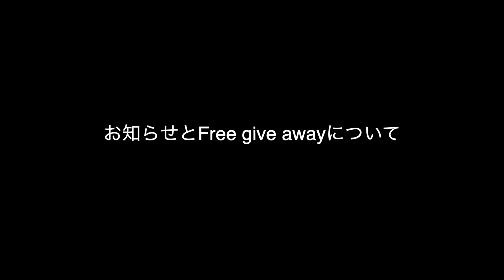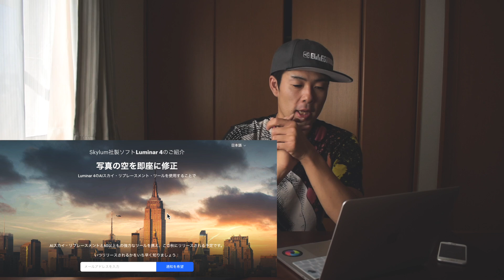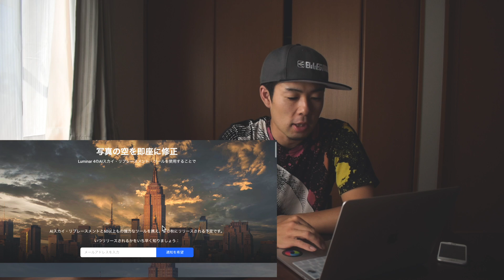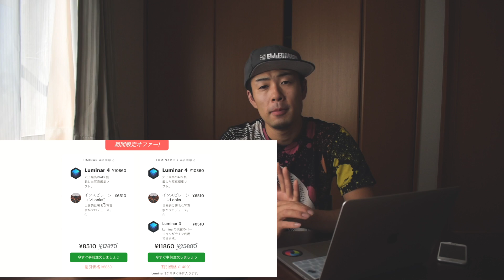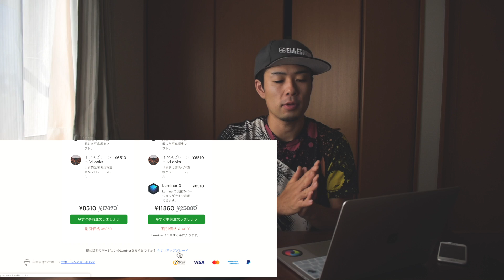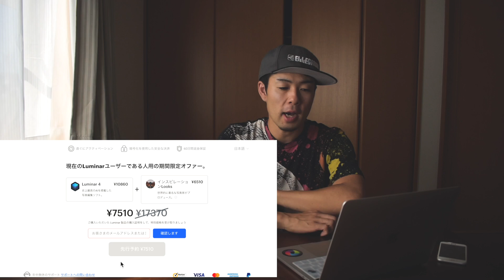【Skylum】Luminar4の登場・アップデートとFree Give awayキャンペーンについて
こんにちはfotoshinです。
今回はLumianr3からLuminar4へのアップデート
についての動画です。
新しく搭載される人工知能AIの技術を用いた
SkyReplacementという空を簡単に入れ換える機能です。
間違いなく現段階で他のソフトに無い機能です。

以前僕の動画でもLuminarで空を入れ替える動画を

既存ユーザーはアップデートにあたり
注意点もあるのでご確認ください。

Fotoshinからのフリーギブアウェイキャンペーン
抽選で4名の方に帽子かLumnar3の無料購入コードを
以下のメールアドレスからご応募下さい！

メールで送る内容は
⑴撮影でこれから訪れたい場所
⑵その理由
上記二つを記載が条件となりますので
是非それらを記入して送ってください。
応募者の中からランダム、内容も見ながら
抽選いたします。

８月２５日が締め切りで
当選者にはメールにてお知らせいたします。
尚このメールアドレスについてギブアウェイの
ために設立冴えたものであり今回の内容以外の
質問等はお受けいたしませんので、よろしくお願い
いたします。

fotoshin

SKYLUMのLuminar,AuroraHDRは
優秀なソフトウェアでfotoshinも愛用しています。
Luminarも素早く、自分の描きたいように画像に仕上げることが
できる心からオススメの画像編集ソフトです！
「FOTOSHIN」を入力して
LuminarとAurora HDRを1000円割引で入手できます。
ハイクオリティーの編集を短時間で可能にするソフトウェアはコチラ⬇︎

注意事項

Luminar3単体及び
Luminar3+Luminar4のバンドルにのみ適応され、Luminar4単体の購入の際は適応外となりますのでご注意下さい。
Accnent AI Filter 2.0についての動画